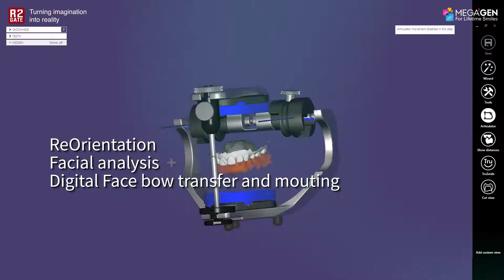CRAZY SICK DENTAL SEMINAR -'The Synergy Effect with R2STUDIO & R2Digital Oral Design'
This is happening in Germany on April 10th, 2019.
You will never believe how progressed digital dentistry is AT THIS MOMENT.
Discover the digital work flow by R2STUDIO & R2DOD made by MegaGen!

You will NEVER regret by stepping in to the door.
Be the leader of digital dentistry for the next generation!